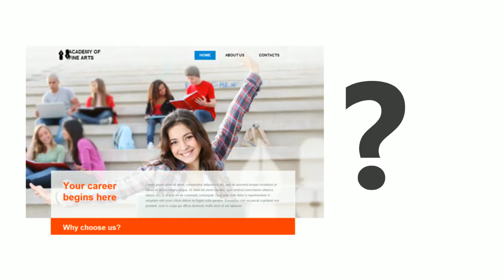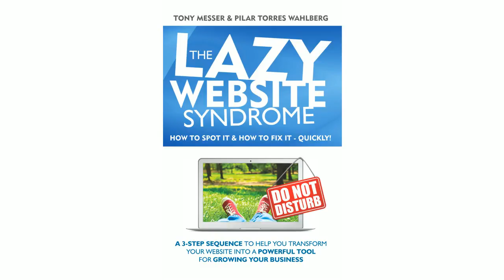Web Hosting, Domains & Servers in Less than 5 min! - Pickaweb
Pickaweb offers great value UK web hosting, domain name registration, VPS, cloud servers, SSD VPS, dedicated servers, reseller hosting, website builder and much more

You want to get online.

You’re a small business owner who wants super fast hosting for their new website.

Or maybe you’re a web designer or a developer & you’re looking for fast, reliable hosting for your clients websites.

Or maybe you’re a larger business & you need the power & security of a Cloud or dedicated server.

You’ve been doing your research but it all seems so confusing.

What type of domain name should I get?
Which web hosting service do I need?
Is the service reliable & will they help me if I get stuck?
How do I build my own website & is everything backed up?

It all seems too complicated & you’re about to give up.

Then you discover Pickaweb.

& in no time you’ve got a domain name, emails
, super-fast web hosting & a website builder that’s so easy, anyone can use it!

Or if you need power we’ve got a great range of SSD, cloud & dedicated servers for that power hungry application you need to run.

Got a question, we’ve got you covered. You’ll love our free & friendly 24 by 7 support team who are there to assist you by phone, live chat & email. We love to help you.

In fact, we love helping our customers so much, we even wrote a book for you! We share with you a 3 step sequence to help you transform your website into a powerful tool for growing your business.

So come & join the thousands of other businesses & home users who have been using Pickaweb since the year 2000 with more joining us all the time.

So why not get started today & we’ll have you up & running in no time.